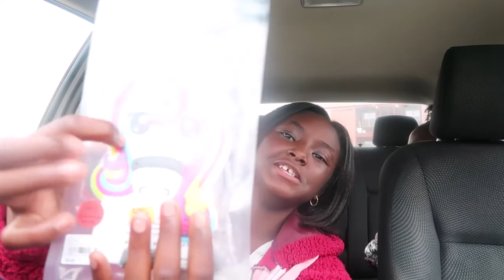Soda .VS. Mentos Challenge//content;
mommy life //my life   Instagram: @imagi_nation123